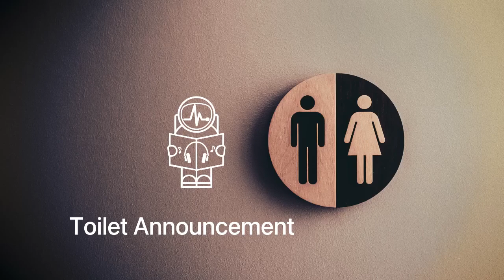Toilet Announcement ( Free Royalty No Copyright Sound Effect )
* You are free to use this sound effect in any of your youtube videos, you may click the link bellow :

* Sound effect ini gratis digunakan di youtube video kalian, kalian tinggal klik dan download dari link di bawah ini :